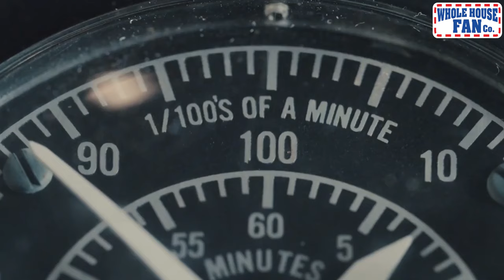Why Is Whole House Fan Worth the Investment? - SC Short Video 3